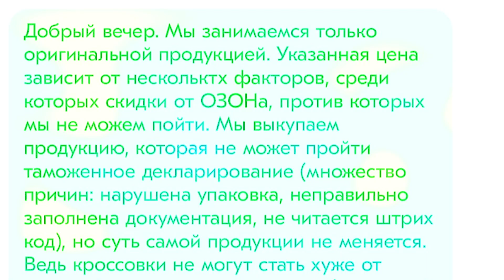OZON ПРОДАЕТ ПАЛЕНЫЕ КРОССОВКИ ADIDAS YEEZY BOOST 350 V2 ? / YEEZY BOOST ЗА 10000 РУБЛЕЙ / YEEZYMOV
Привет, сегодня поговорим про магазин OZON и то, что там продавались поддельные YEEZY за 10 000 и 13 000 рублей, хотя цена на перепродаже у них до $1000. Все и так знают, что паль встречается на Lamoda и Wildberries, но на ОЗОН я такого никогда не видел и не слышал. Расскажу почему я думаю, что это паленые кроссовки и приведу парочку пруфов.